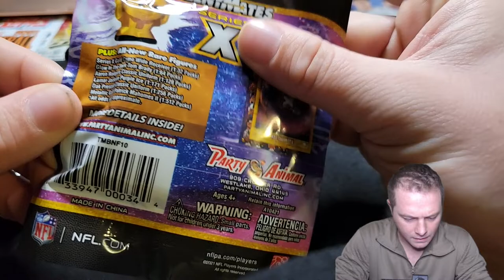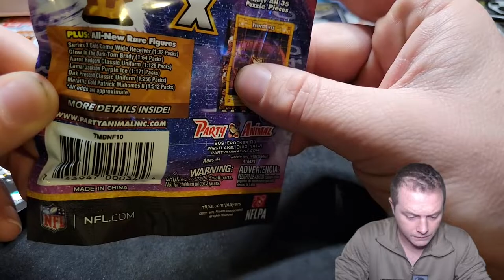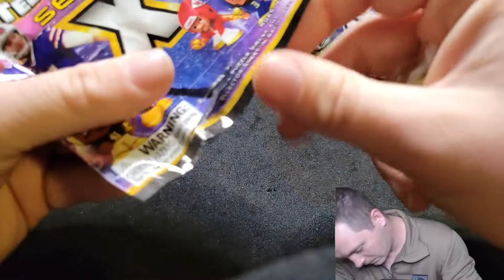NFL Teenymates Series X Football💥 ! mini figures Football🎉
love these NFL teenymates mini figures,  giving away most of them to a kid .